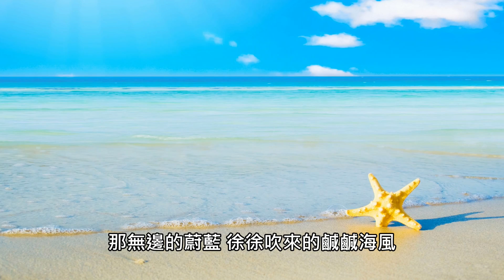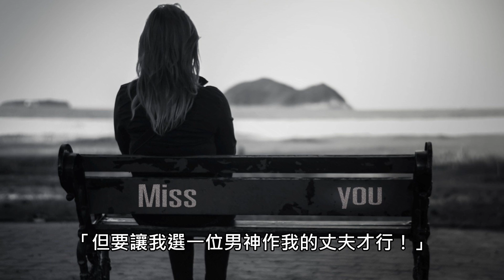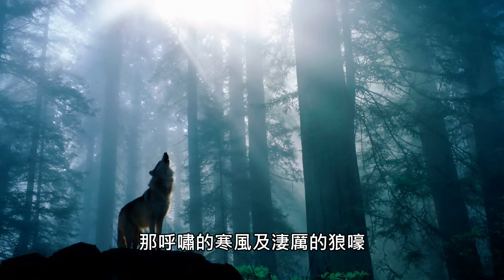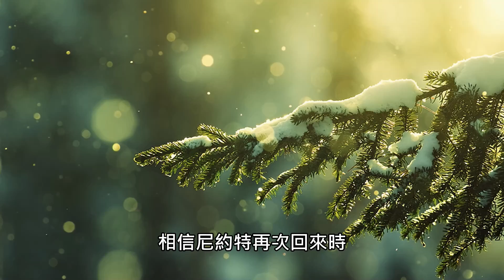【北歐神話】被迫擁抱冬天的夏天，情場失意的溫暖海神｜尼約特（Njord）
題材嚴肅的北歐神話
故事中卻充滿著意外與各種鬧劇
華納神族的人質
雙胞胎兄妹的老爹-尼約特
用一雙白皙乾淨的腳丫
竟也能迎來生命裡的第二春

Some materials of this channal's films are derived from internet.They are used to enhance the atmosphere of the stories.If the films cause any loss to the copyright owners of the materials, please contact us immediately.